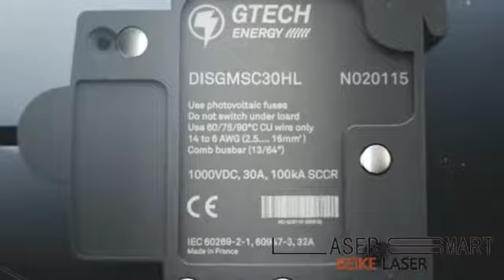Fiber Laser Marking Machine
Desktop Fiber Laser Marking Machine Use The Fiber Laser Output Laser Equipped With High-Scanning Galvanometer System To Achieve A Permanent Mark On The Surface Of A Variety Of Materials Printed.
Used For Laser Printing & Engraving On All Kinds Of Metal Materials Such As On Stainless Steel, Aluminum, Copper, Carbon Steel, Etc., And Most Of Non-Metal Materials Such As On Plastic, Rubber, ABS, Etc.